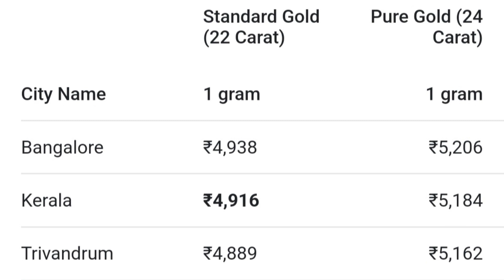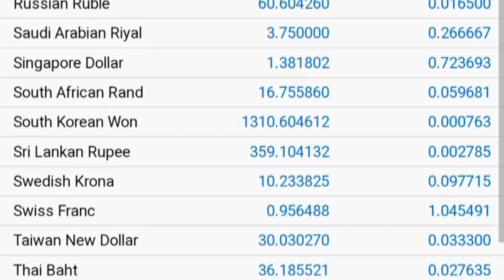Carancy Today Exchange Rate| world| Gcc| Dollar,Euro,Pound,Dirham,Dinar,Riyal Currency In Dollar|INR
saudi riyal
indian money value
kuwait dinar all Gulf currency rate in Indian rupee Malayalam Kerala
currency
currency exchange
indian rupee
gulf currency
today saudi riyal rate
currency rate
currency rate in pakistan today
gold rate
gold price today in pakistan
silver price in pakistan
silver price today in pakistan
gold price
gold da koka ik ve
silver
gold prediction
dubai jobs
exchange rate
today riyal rate for pakistan
ksa news
dirham rate for pakistan
singapore gold rate
omai gold rate
nepali gold rate
new
qatari gold rate
today gold rate
gold
dubai currency rate
uae currency rate
itay
gold rate dubai
bahrain
hum tv
riyal
kuwait dinar exchange rate india today
kuwait dinar exchange rate philippines today
kuwait dinar exchange rate bangladesh today
kuwait dinar exchange rate nepal today
koday exchange rate
aaj ka dollar rate
kuwait dinar today exchange rate
aaj ka currency rate
omr to lkr
all india currency
euro today exchange rate
british pound today exchange rate
australian dollar today exchange rate
dubai dirham rate
aed to npr
aed to bdt
uae dirham rate today in pakistan
uae 1 dirham sri lankan rupees today
dirham to usd
dirham to taka
dirham to sar
dirham to pkr
dirham to php
gulf money exchange today
currency exchange today
oman currency
all gulf currency rate in indian rupee malayalam kerala
kuwait today important rules start
kuwait city news update
kuwaiti exchange dinner rate india nepal pakistan
omani riyal rate today
 today
exchange rate malayalam
today exchange rate saudi
today exchange rate qatar
news update
saudi
today uae exchange rate
dubai
qatar money rate malayalam
gulf currency exchange rate
today gulfmoney exchange
gulf money exchange
uae exchange rate
today exchange rate malayalam
gulf money exchange rate
today saudi riyal rate all country
ksa
hubpay
how to send money to india
india uae exchange rate
how to send money with high exchange rate
india
india uae exchange rate today
musharaf ahmed laest video
sony sab
set india
|oman
pewdiepie
sar to usd
indusind bank
saudi all bank in india
saudi state bank india
aaj ka rate
direct cash transfer
exchangerate today
dirhams exchange rate today
afghani exchange rate today
lek exchange rate today
dram exchange rate today
kwanza exchange rate today
Argentine peso exchange rate today
Australian dollar exchange rate today
Manat exchange rate today
convertible markexchange rate today
Barbadian dollarexchange rate today
taka exchange rate today
lev exchange rate today
Bahraini dinar exchange rate today
Franc exchange rate today
Brunei dollar exchange rate today
boliviano exchange rate today
Brazilian real exchange rate today
Bahamian dollar exchange rate today
ngultrum exchange rate today
pula exchange rate today
Belarusian rubleexchange rate today
dollar Belize exchange rate today
Canadian dollar exchange rate today
Congolese exchange rate today
Swiss franc exchange rate today
Chilean peso exchange rate today Chineseyuan exchange rate today